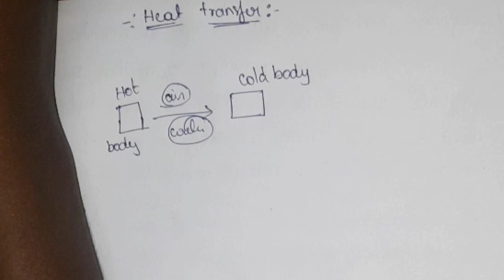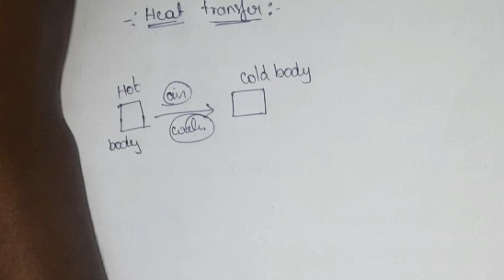HEAT TRANSFER BASIC CONCEPTS LECTURE -- 1 ll heat transfer in telugu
Hi friends
In this video i am explaining introduction on heat transfer  in telugu